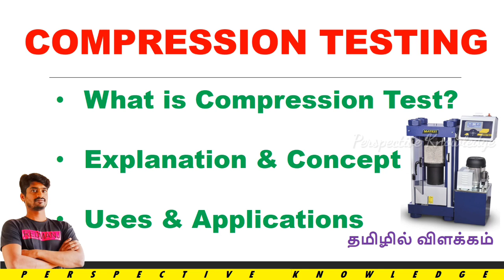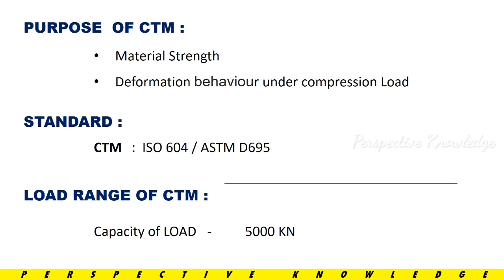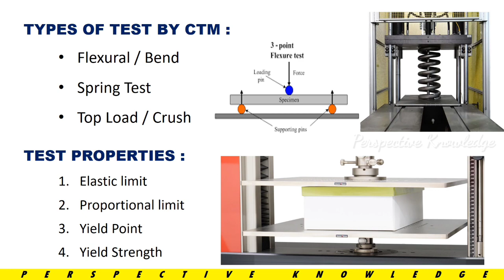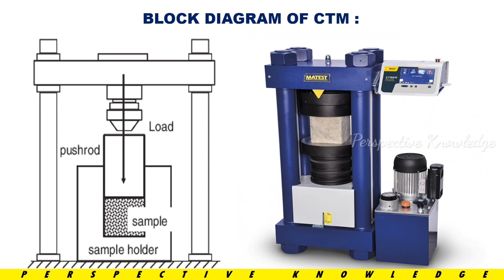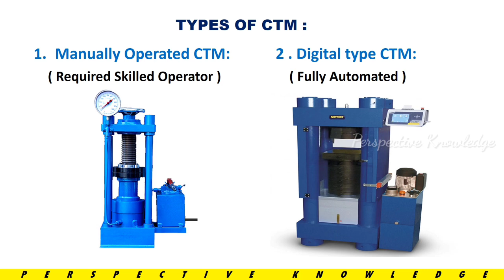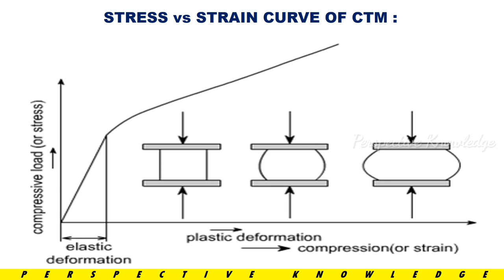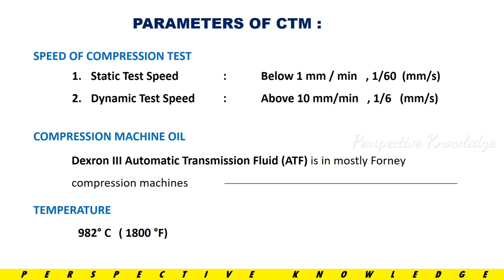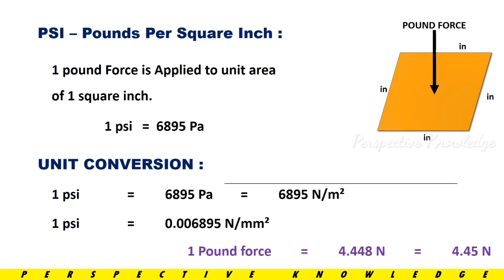What is compression test in tamil | CTM | destructive testing | material compression testing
What is compression testing in tamil | CTM | destructive testing | material compression testing